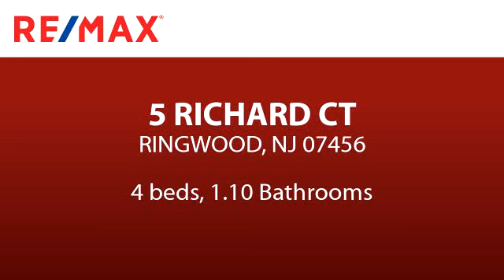Residential for sale - 5 RICHARD CT, RINGWOOD, NJ 07456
LAKEFRONT LIVING AT IT'S BEST! YOU CAN BE ONE OF THE PRIVILEGED FEW AND VACATION AT HOME ALL YEAR ROUND! ENJOY VERY QUIET RELAXATION IN THE EXTREMELY PRIVATE,LEVEL YARD W/DOCK.VIEWS OF THE PICTURESQUE LAKE FROM REAR WINDOWS OF HOME...FISH, SWIM, ICE SKATE OR KAYAK TO YOUR HEARTS CONTENT! UNIQUE LOCATION ON DEAD END STREET! CONVENIENT 1ST FLR FULL BEDRM, OFFICE, FAM RM W/FPLC AND HALF BATH CAN BE CONVERTED TO FULL BY EASILY ADDING SHOWER, IDEAL FOR HOME OFFICE/DEN OR GUESTS AND 1 CAR ATT GAR. OPEN KITCHEN TO DR AND LARGE LIV RM. 3 BEDRMS AND ANOTHER BATH ON 2ND FLOOR. MAKES THIS A MUST SEE! WONDERFUL COMMUNITY FEEL W/OPT. MEMBERSHIP. PRIVATE BEACH/SNACK STAND, CLUB HOUSE W/BAR! NEAR MAJOR RTES, NYC PARK & RIDE. JUST 2STEP INTO HOME. DO NOT BE DECEIVED, HOME IS LARGER THAN IT APPEARS!

Bedrooms: 4
Bathrooms: 1.10
Square Feet: 0
Price: $364,988

For more information about this property, please contact Annmarie Bruno at x216 or . You can also text 5564499 to 67299.

07/29/2019 07:43:25 am

Last modified: